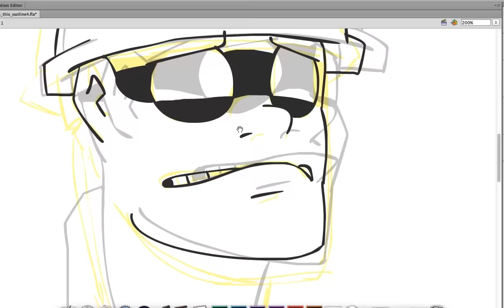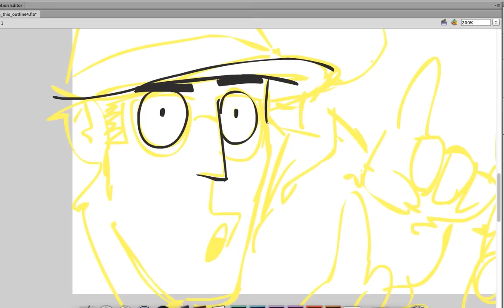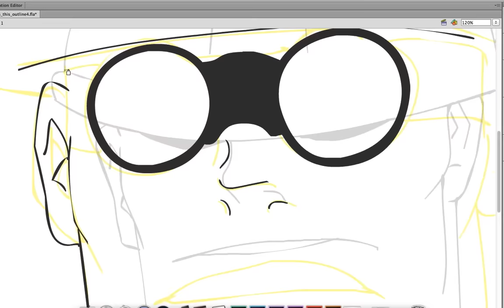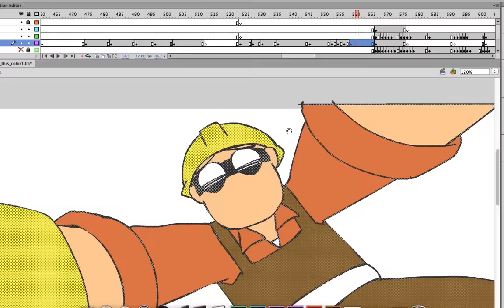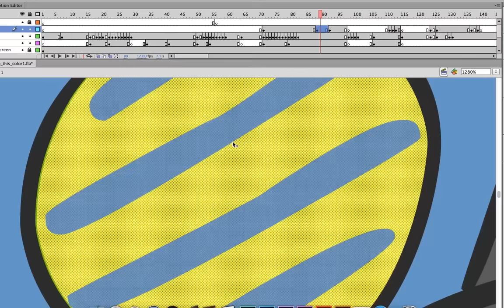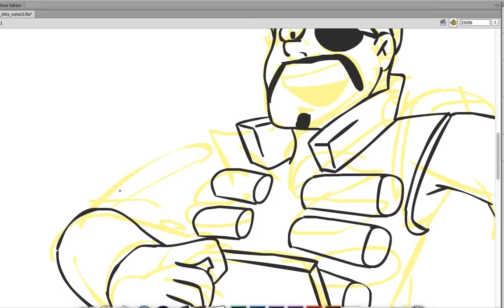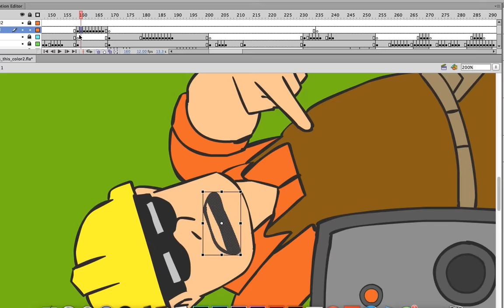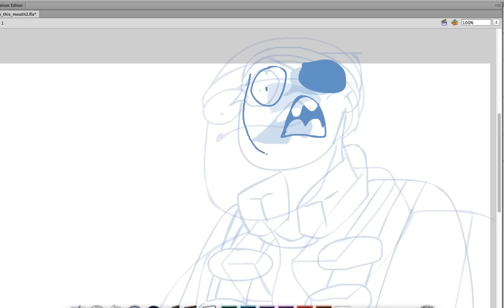Behind The Scenes of "Don't Touch That TF2 Animation" [Speed Draw]